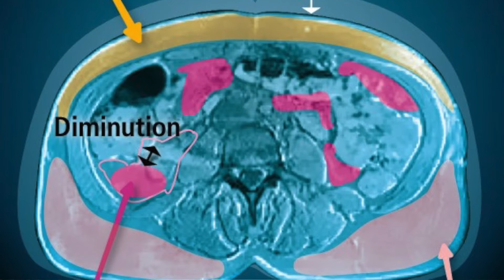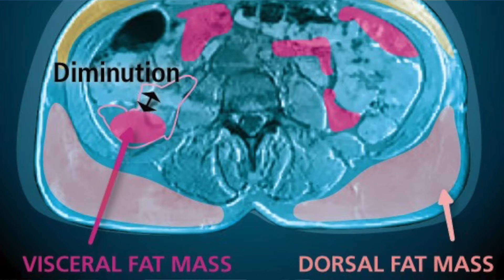Nexira's all-natural ingredient from brown seaweed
-- Julie Impérato marketing manager of Nexira spoke about its new all-natural ingredient, ID-alG made from brown seaweed extract.

Impérato explains that the weight management properties of ID-alG are due to its specific marine polyphenols content that block the activity of the two main digestive enzymes, lipase and amylase.